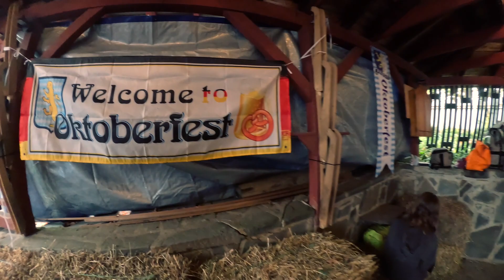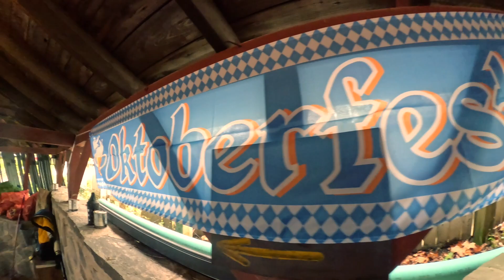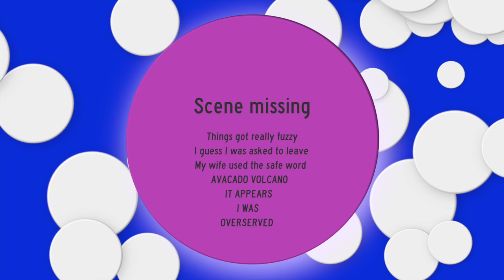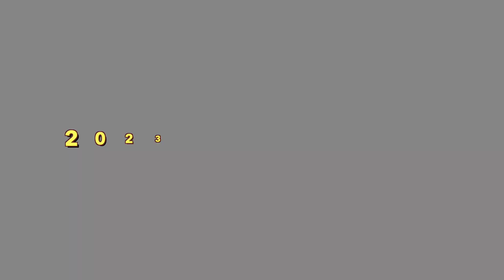2023 DUKE and Lilahs OKTOBERFEST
2023 OKTOBERFEST on a cold october day. TOM SNOW was looking great and he got me drunk and I had to leave against my will. I guess I do not know metric and six liters of beir was a bit too much   maybe next year ill see the end of the party. Come to think of it, ive NEVER made it to the end of Dukes oktoberfests.   weird.  why do they call it roofies if I end up on the floor?